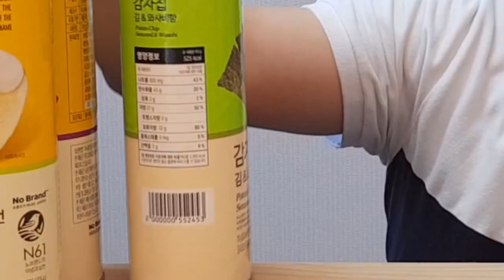[먹방교실]한국vs미국 감자칩 대결!!!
한국대표 노브랜드 미국대표 프링글스
역사와 전통을 자랑하는 프링글스와 붙는다면.